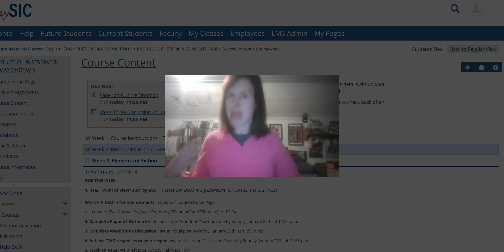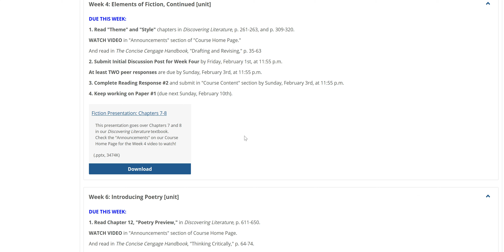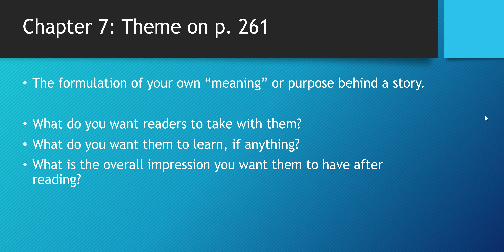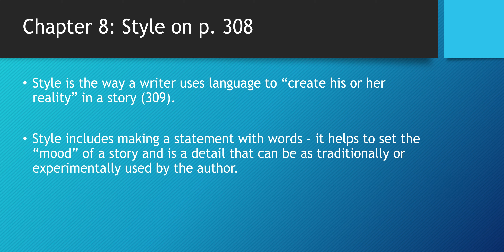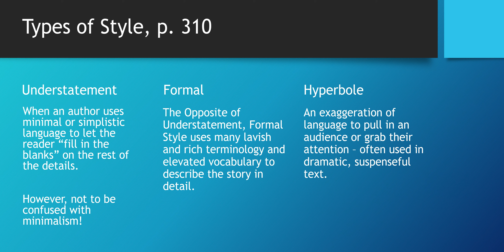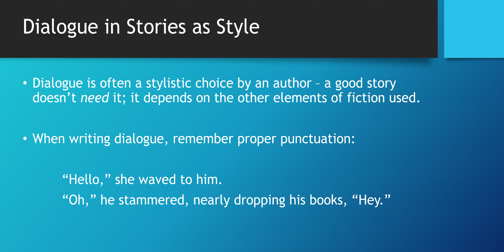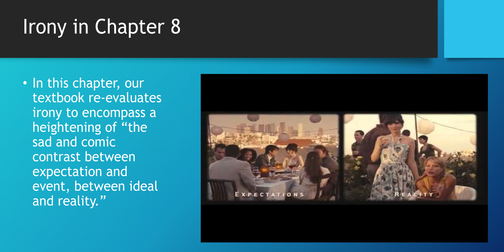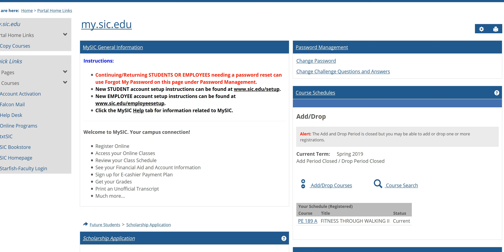ENG 122: Week Four Video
This week, we discuss two of my favorite elements of fiction: Theme and Style! I also give book and movie reviews.